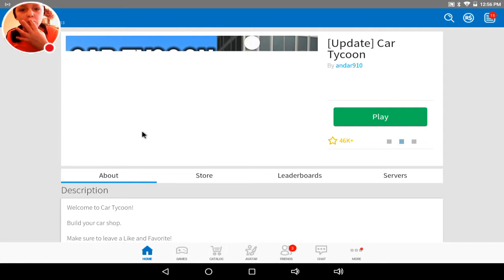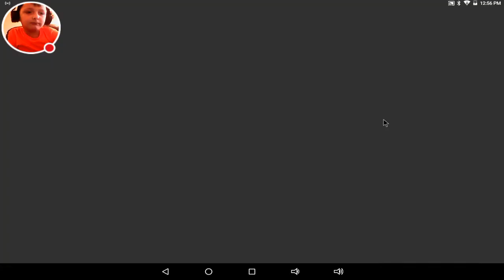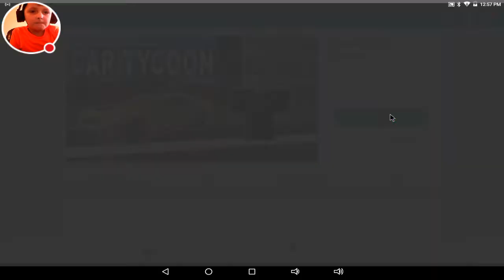February 1, 2018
ROBLOX